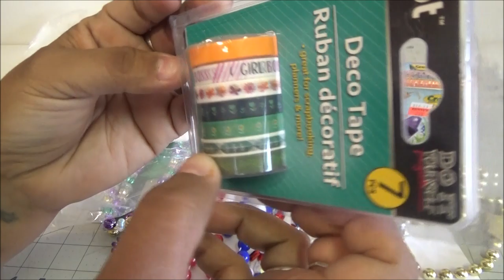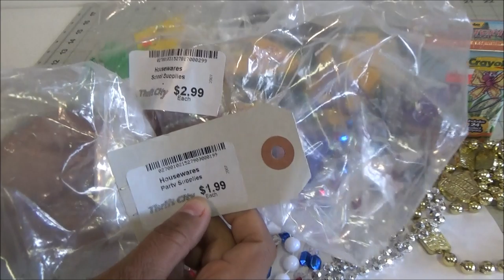Abriendo Bolsitas con Laurita: Washi Tape y mas